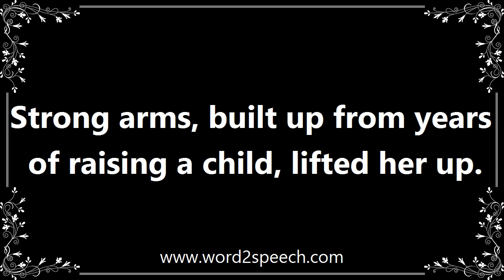Lift - Definition and How To Pronounce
Title: lift

with object

Strong arms, built up from years of raising a child, lifted her up.

How to pronounce lift
definition of lift
audio dictionary
How to say lift
What is the meaning of lift
Pronounce lift